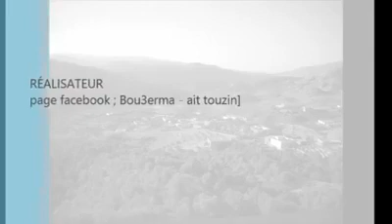دوار بوعيرما ايت توزين dchar bou3erma ait touzine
دوار بوعيرما قبيلة ايت توزين
dchar bou3erma ait touzine